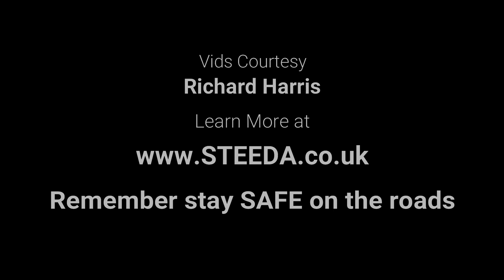Steeda Driving Experience 6 Mustang Car Show Killer Finals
Part of the Steeda Driving Experience day with the Simply Mustangs UK car club was to help Mustang drivers avoid slaughtering innocent car show attendees. Via our Car Show Killer Trial!
A little bit of fun to end our morning session. (No crowds were harmed in the filming of this clip!)